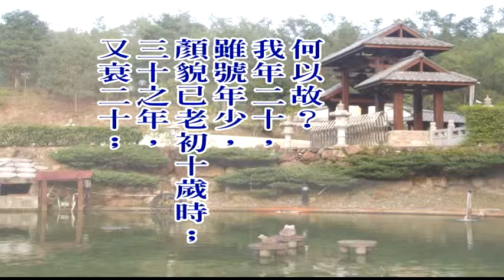大佛頂首楞嚴經第五套-十番顯見 6-5